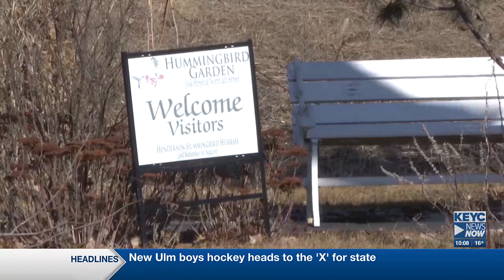Historic church to become hummingbird center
A former church in Henderson will soon become home to a Hummingbird Center.